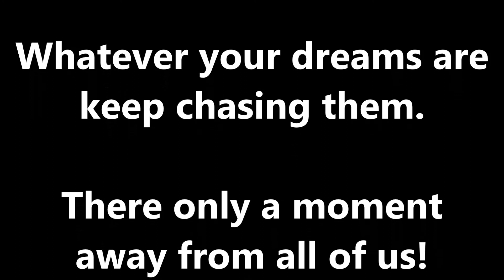palm tree lagoon giant meekong